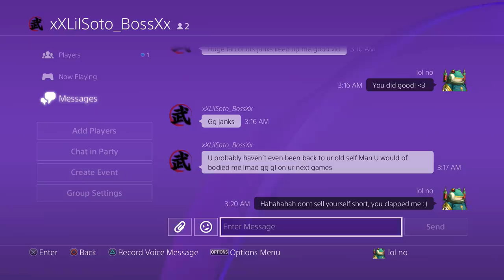The Return To Competitive Overwatch - Placements DONE (PART 2)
Hope you enjoy the longer videos!

Want to improve your Gameplay? Try getting a controller from Battle Beaver! :)